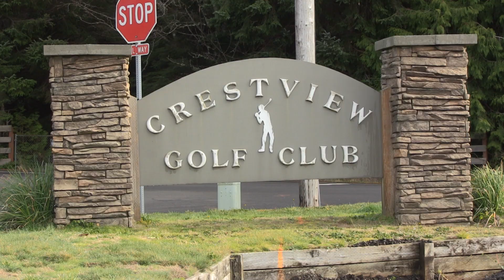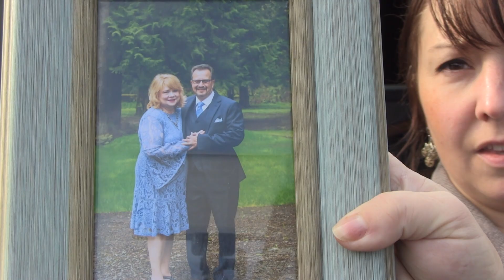Slain Waldport City Councilman was "pillar of community"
Tara Bruce, step-daughter to slain Waldport City Councilman Mark Campbell, filled in details surrounding his murder early Sunday morning, Dec. 6, and told of the man he was in an exclusive interview Monday afternoon.

Bruce said an intruder was heard in an adjoining residence at Crestview Golf Club around 3:30 a.m. by her mother Christine, Campbell's wife. The residence was vacant following the death of it's occupant.

"My mom heard rustling around inside of the house and she woke my stepdad Mark up," Bruce said. "She called 911 and before she knew it, he had gone next door to see who it was."

Bruce said Campbell may have been attempting to scare the intruder off.

"He was attacked immediately," she said. "He was stabbed and had passed before the police showed up."

Bruce said the family had not heard anything from law enforcement since yesterday and added the investigation is ongoing. A Lincoln County Sheriff spokesperson said there was no suspect at this time and no new information to release.

"He was a wonderful dad," Bruce said. "Everyone in this community knows him and he was a great person. He was fun, he was smart, he's travelled all over the world, he's respected, he's liked and it's unfortunate to have such a wonderful human being pass in such a way."

Bruce said the ordeal has been devastating to the family.

Central Coast Fire Public Information Officer Erich Knudson said Campbell was a "pillar of the community" and recalled multiple fundraisers for nonprofits that were held at the golf course, of which Campbell was co-owner.

With the investigation ongoing but under wraps, gun store owner Ray Hunt, of Waldport Ace Hardware, said town residents “are scared,” as evidenced by a run on guns after the store opened on Monday.

Waldport Mayor Pro Tem Susan Woodruff said she did not have any additional details, but wanted to assure her fellow Waldport citizens:

"My understanding is this is not a deranged killer running around," she said. "I think it was a situational occurrence. I think none of us can help but be more conscious about security, but I don't think it was somebody out killing randomly."

Woodruff said according to the Waldport Community Facebook page, the outpouring of love was indicative of who Campbell was and what he did for the community. Woodruff served on Waldport's City Council with Campbell for 14 years. Campbell also served as Chamber President several times in that period.

"He was a great guy who was always willing to serve the community," she said.

Lincoln County Sheriff's Office, Oregon State Police, Lincoln County District Attorney's Office and the Major Crime Team is working the case and they ask anyone with information to contact Detective Abby Dorsey at and refer to case 20S-02838.